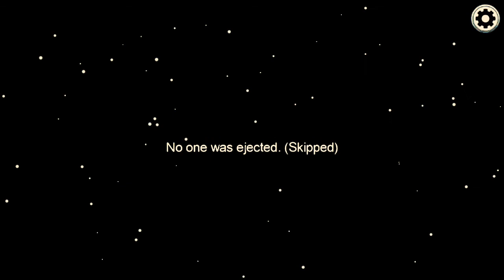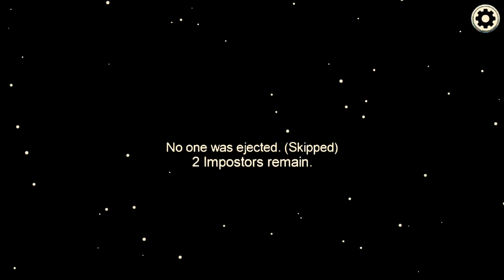Imposter Win in among us